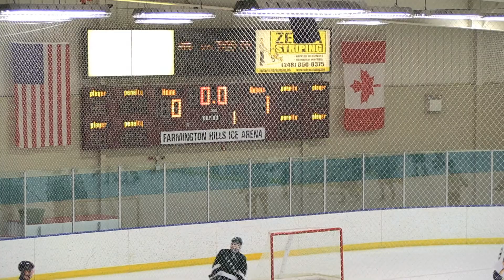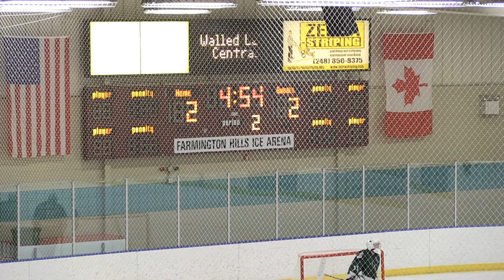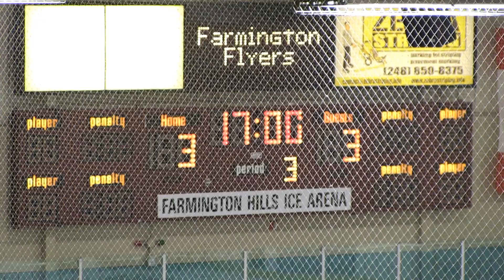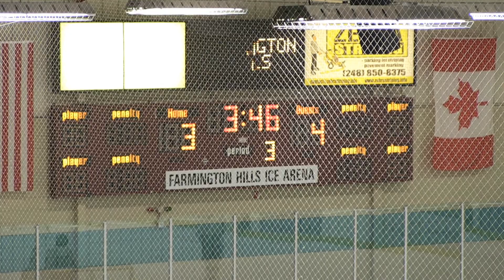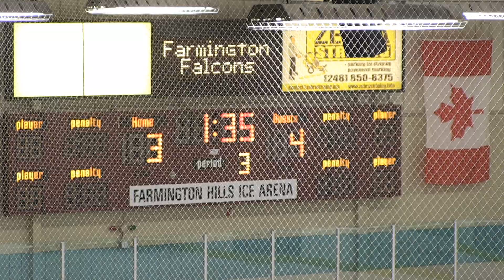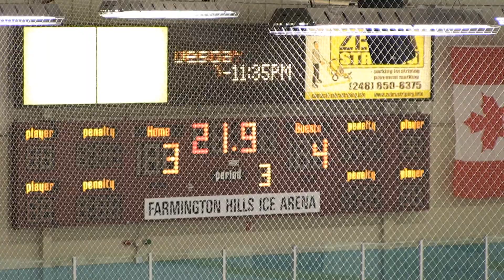WB hockey vs WLC 2012